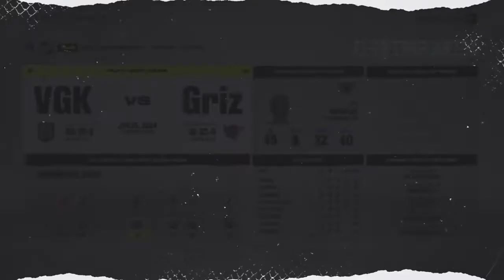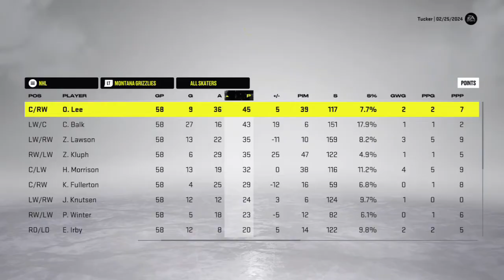NHL22 - Franchise Mode- University of Montana Grizzlies (Rolling the Dice with Vegas!!) - Ep25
Stix here.

Today the Griz take on the Vegas Golden Knights in the January matchup of year 3!

Thank you for your time!  It is appreciated :)

Other ways to check in on Stix:

LiveStreams (Be a Pro, Franchise Mode, as well as EASHL 3's Eliminator, before they upload to youtube)